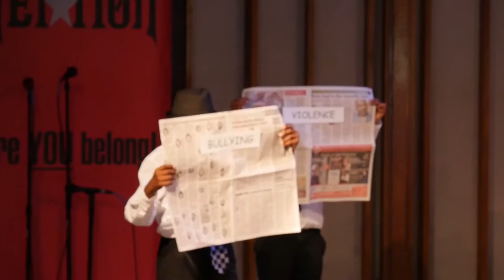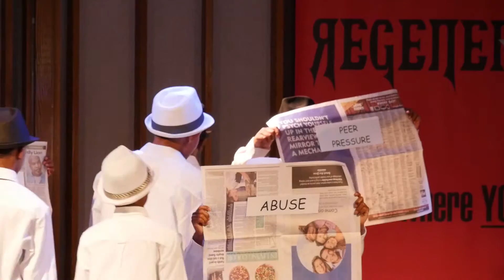Youth Praise & Worship 9 6 15